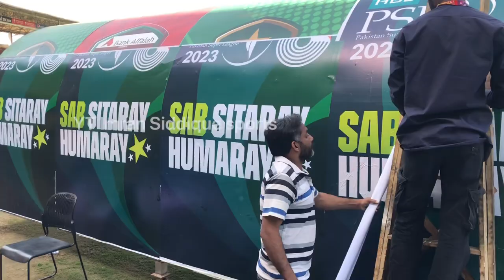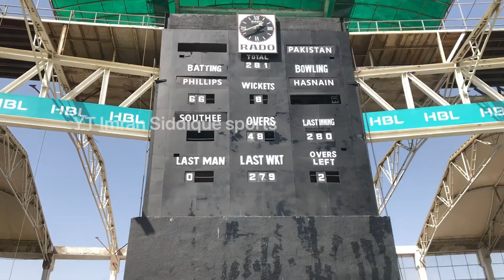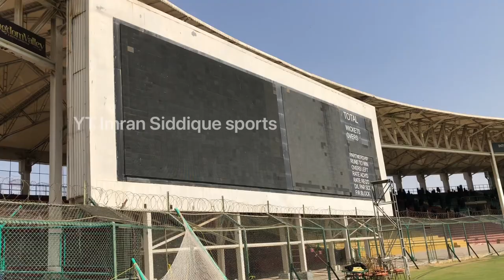National Stadium Karachi Complete Vlog | PSL 8 Preparations | Enclosures details & view | dugout